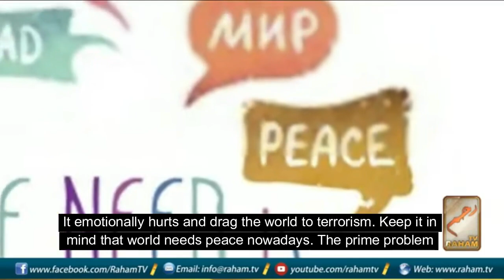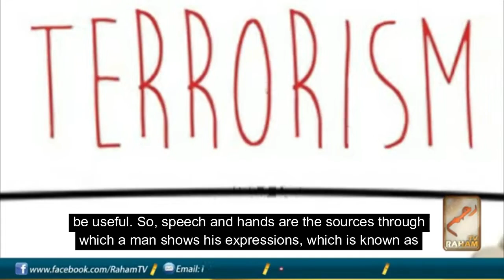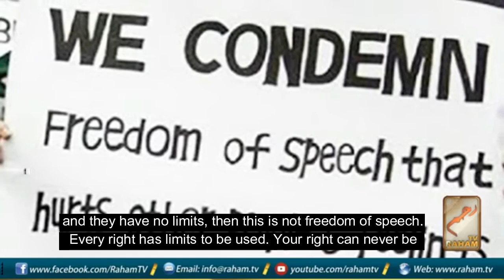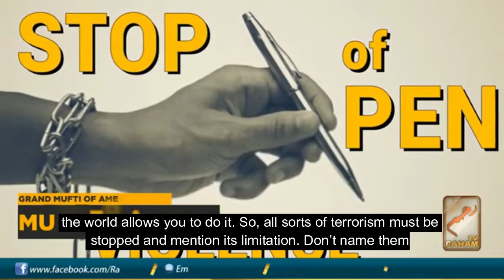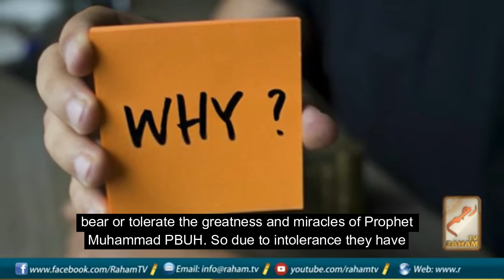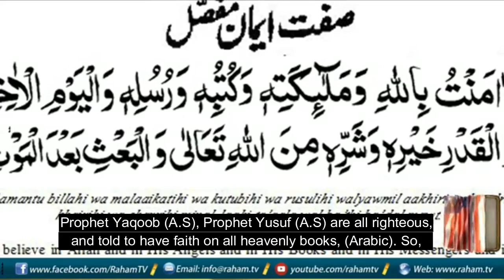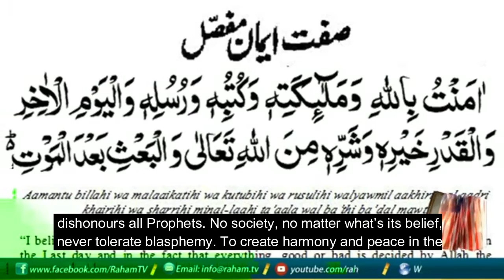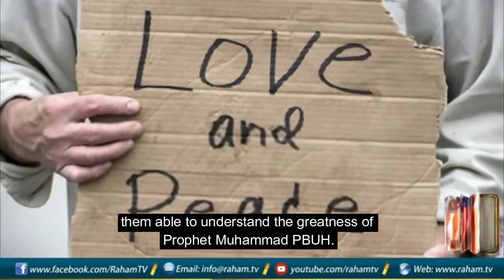Terrorism By Pen in France (Blasphemy) By Mufti Muneer Ahmed Akhoon